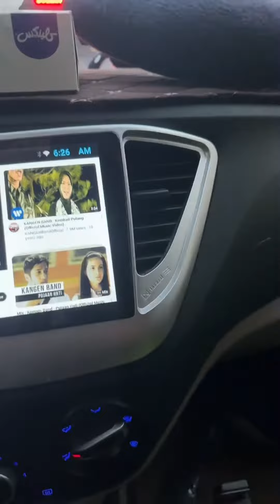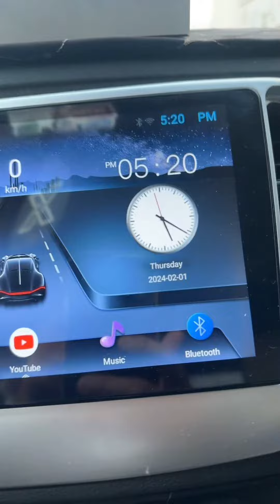WEEKEND NANAMAN/BUHAY COUPLE DITO SA SAUDI ARABIA 🇸🇦